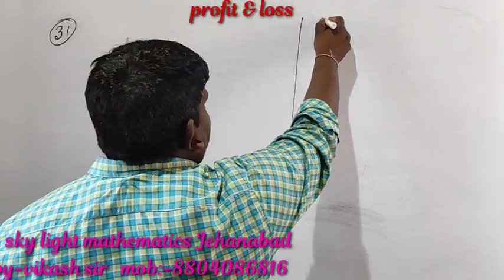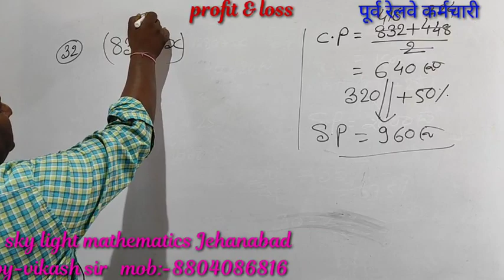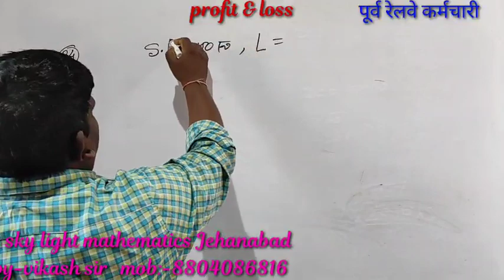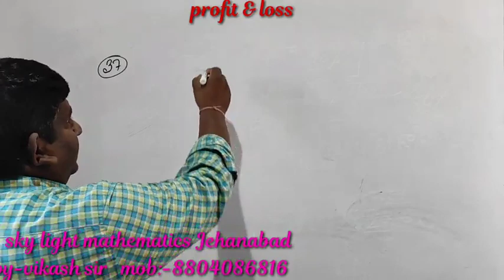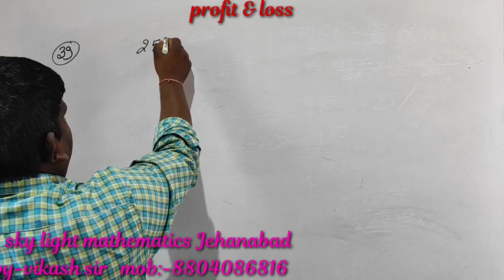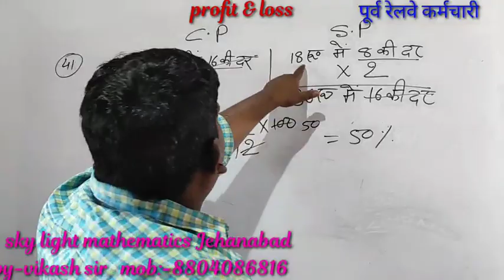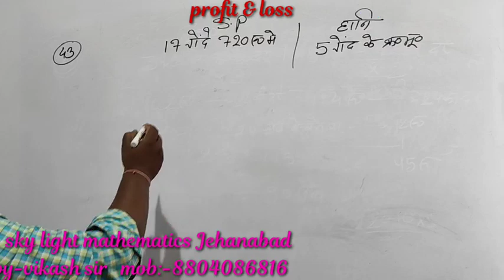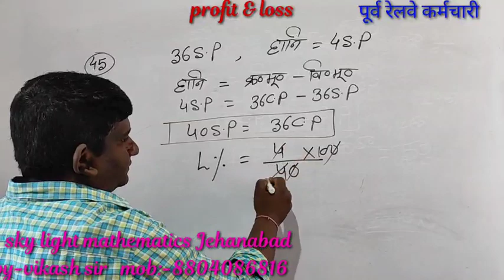#Profit & loss R.s.Argwal Q.n.(31- 45 )